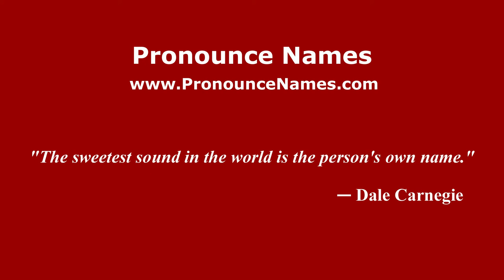How to pronounce Miramontes (Spanish/Spain) - PronounceNames.com